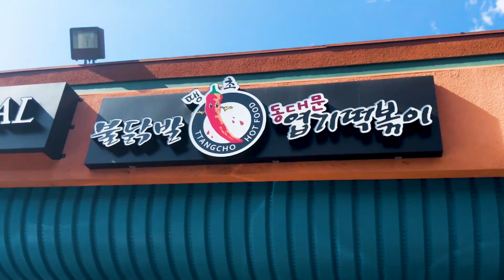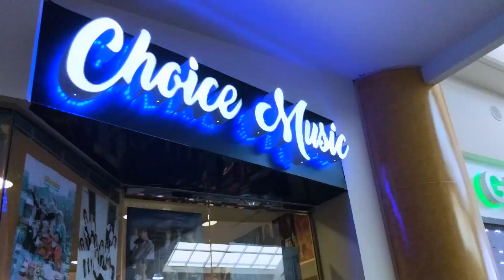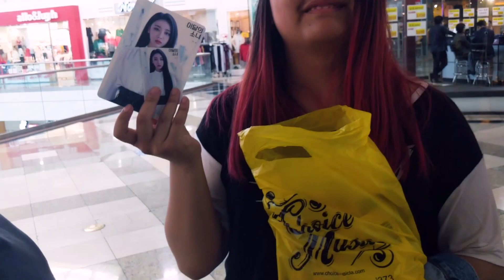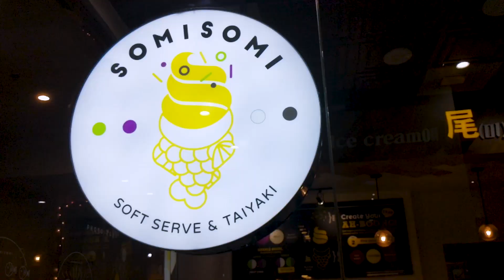Koreatown Trip | 4.19.2019 (ft. JREKML)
CPP Everything Hallyu goes to Koreatown, LA to explore the foods and shops around. Thanks to JRE for chatting with our club! And dancers just gonna dance. Look forward to some more stuff in the future!